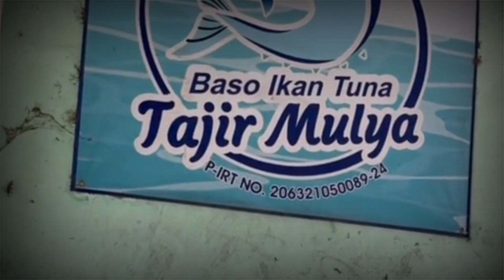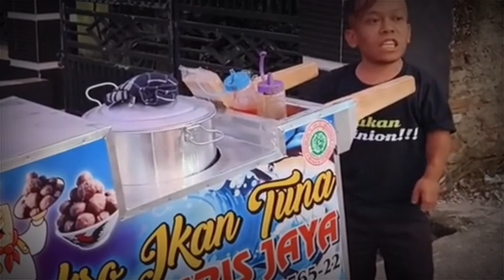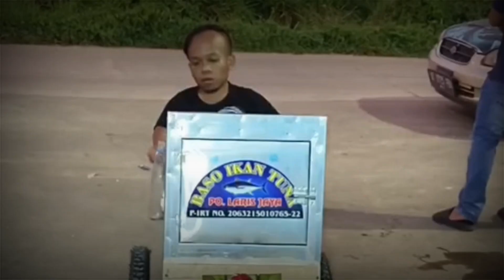komedi lucu ‼️ bang Ucil sama bang jek well bikin ngakak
bang jek well beli bakso ikan tuna PO laris jaya yang bayar si Ucil, komedi bang jek well saat jualan bakso ikan tuna PO laris jaya di Karawang Bekasi Jawa barat

ini adalah karya bang jek well saat berada di Karawang Bekasi Jawa barat yang lagi jualan bakso ikan tuna